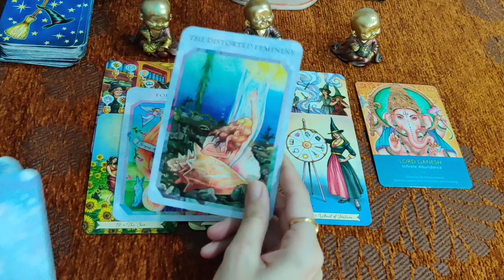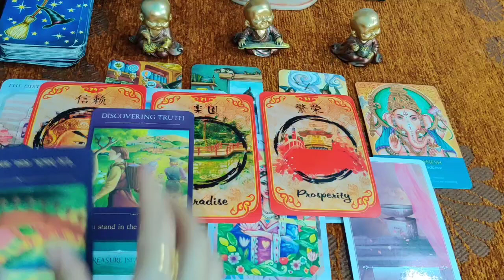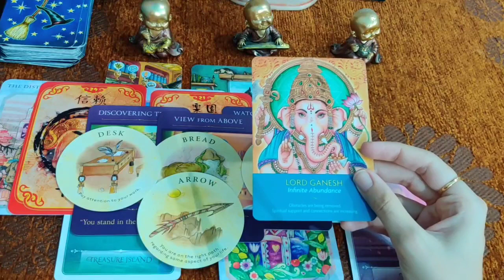Message from Lord Ganesha for u ❤️ - timeless